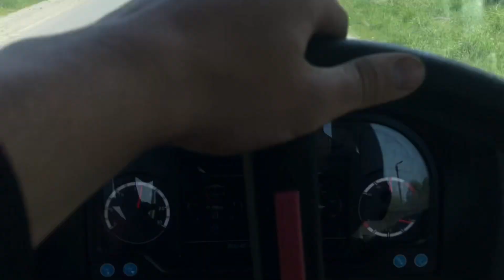ЮМЗ розібраний по запчастинам!! Колінвал лоп!!1 частина